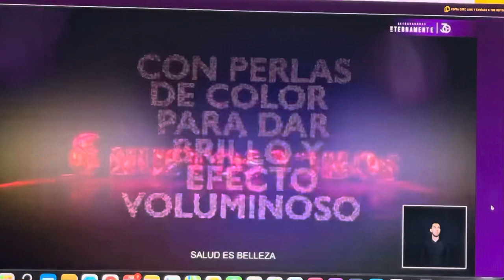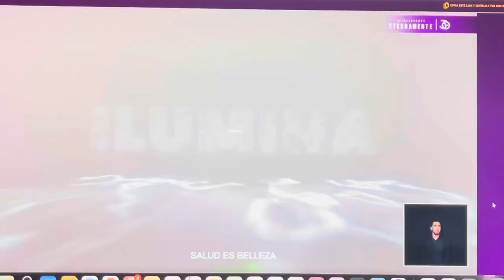Nuevos lanzamientos para Mexico